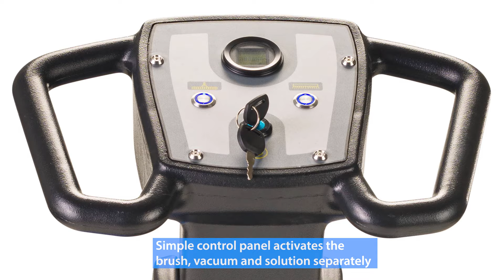Introducing the Prolux C460S Cordless Commercial Walk-Behind Floor Scrubber & Buffer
In this video, we showcase the incredible features and benefits of this powerful cleaning machine, designed for commercial use to deliver top-notch cleaning performance.

🔹 Product Highlights:
The Prolux C460S is engineered to provide efficient and thorough cleaning for commercial spaces. Its cordless design ensures maximum maneuverability and convenience, making it an ideal choice for large areas such as offices, schools, warehouses, and more.

🔹 Key Features:

-Cordless Design: Enjoy the freedom of movement without being restricted by cords.

-Powerful Scrubbing & Buffing: Dual functions to scrub and buff floors, leaving them spotless and shiny.

-High-Efficiency Motor: Ensures deep cleaning with minimal effort.

-User-Friendly Controls: Easy to operate, making it suitable for any cleaning staff.

-Large Water Tank: Reduces the need for frequent refills, increasing productivity.

-Durable Construction: Built to withstand the demands of commercial cleaning.

🔹 Why Choose Prolux C460S?
The Prolux C460S is designed to handle the toughest cleaning jobs with ease. Its combination of power, efficiency, and convenience makes it a must-have for any commercial cleaning arsenal. Whether you need to scrub away stubborn dirt or buff floors to a brilliant shine, the Prolux C460S delivers exceptional results.

Ready to upgrade your cleaning equipment? Get the Prolux C460S Cordless Commercial Walk-Behind Floor Scrubber & Buffer here: